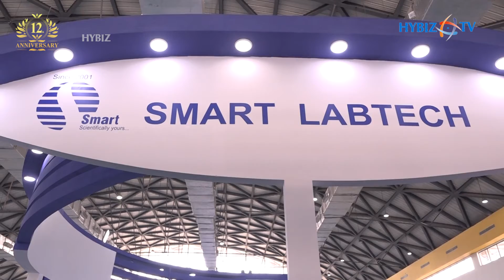Instrumentation of Lab Siles || Indian Lab Expo 2021 || Hybiz tv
The India Lab Expo is an international exhibition and conference for laboratory and analytical techniques and biotechnological tools. It takes place once a year in Hyderabad, the bio-pharmaceutical center of the world and the pharmaceutical capital of India, and will complement the parallel fair analytica Anacon India, the international trade fair for laboratory technology, analysis, biotechnology and diagnostics. The India Lab Expo is one of the leading trade fairs for laboratory technology, analysis and biotechnology in the Indian subcontinent and attracts visitors from a wide variety of industries such as pharmaceutical, chemical, medical and food industries.